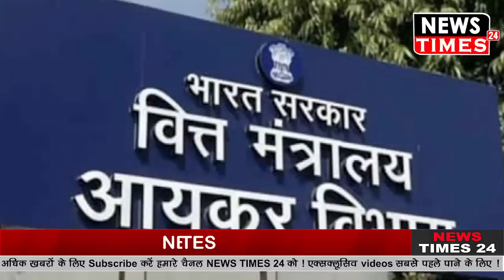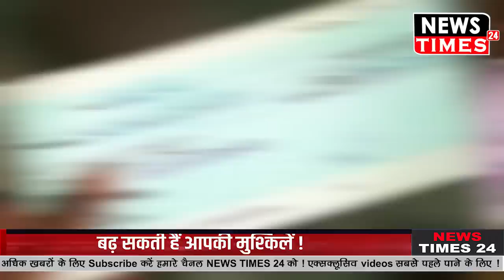20000 रुपये से ज्यादा कैश लेन-देन करने वाले सावधान, ऐसे बढ़ सकती है आपकी मुश्किलें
ज्यादा कैश लेनदेन करने वाले सावधान !
बढ़ सकती हैं आपकी मुश्किलें !
सरकार ने किये नियमों में बड़े बदलाव !